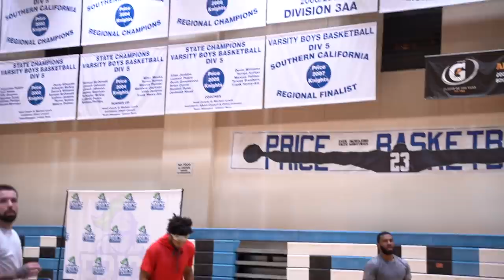DEVINTHELAB, WHITE IVERSON, CHRIS CARSON PLAY KING OF THE COURT!! THE CAGE Episode 1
Devin, Chris, and White Iverson go at it king of the hill style

Follow up on everything IN THE LAB